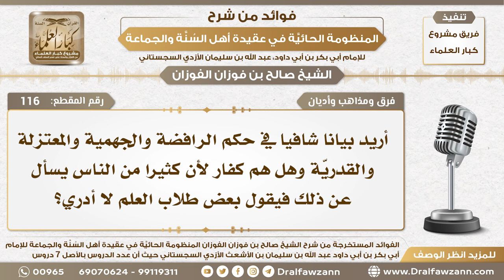116 - أريد بيانا شافيا في حكم الرافضة والجهمية والمعتزلة والقدريّة وهل هم كفار؟ - الشيخ صالح الفوزان